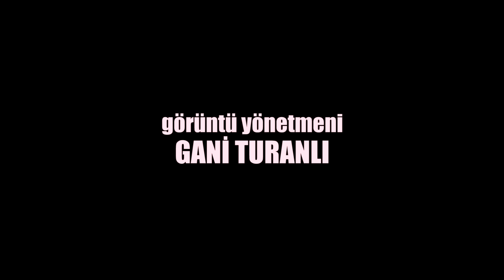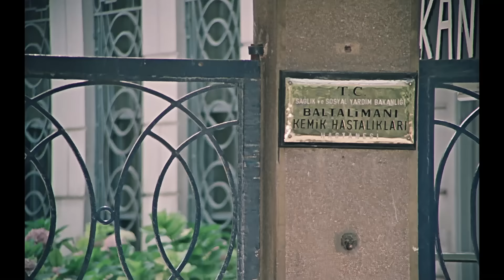Şoför Nebahat | Tek Parça Full HD - Münir Özkul, Ali Şen, Fatma Girik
Dolmuş şoförlüğü yapan babası öldükten sonra evinin tüm yükü omuzlarına binen Nebahat, hem borçları ödemek hem de geçimlerini sağlamak için babasından kalan arabayla dolmuş şoförlüğüne başlar.

Çevresi, kadın olan bir dolmuş şoförünü pek de kabullenmezken o çoktan meşin ceketini giyinmiş, babadan kalma kasketini takmıştır bile. Rakipleri karşısında sert dururken bir gün arabasına binen avukat Bülent'e karşı duyduğu sevgi ona kadın olduğunu hatırlatacaktır.

Oyuncular : Münir Özkul, Ali Şen, Fatma Girik, Kayhan Yıldızoğlu, Metin Serezli
Senaryo : Duygu Sağıroğlu
Yapımcı : Memduh Ün, Süreyya Duru